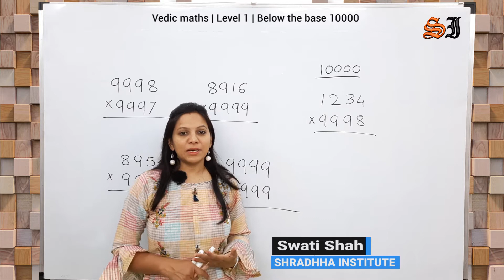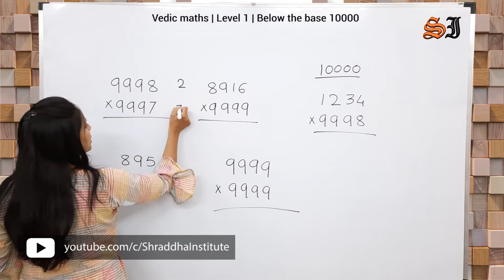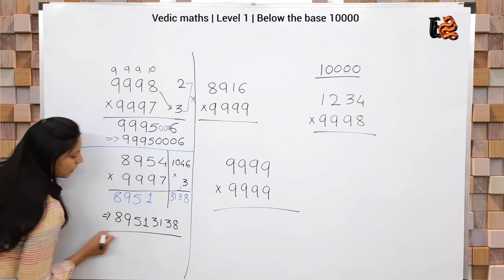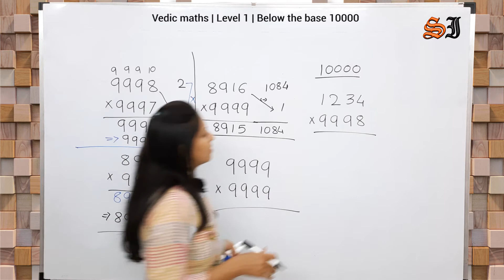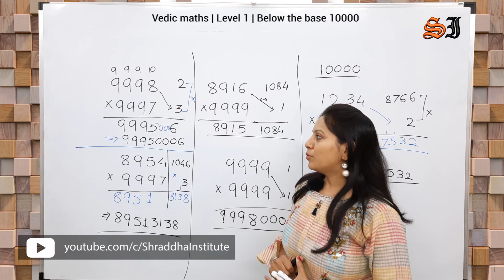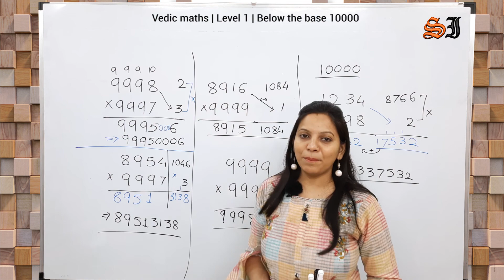Vedic Maths level 1 - Marathi - Below the base 10000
@shraddha Institute

Vedic Maths Level 1 - Marathi - Syllabus

Vedic Maths

Advantages of Vedic Mathematics

* Vedic Maths enriches knowledge and understanding of mathematics.
* Vedic Maths methods will help in all competitive exams.
* Vedic Maths provides a set of independent crosschecking methods.
* Holistic development of human brain, Lead to improvement in mental ability, sharpness, creativity and intelligence.
* Problem are reduced to one line answers, Reduces dependence on calculator.

The Sutras and Sub-Sutras apply to and cover each and every part of branch of mathematics (including arithmetic, algebra, geometry - Plane and solid, trigonometry, astronomy, calculus -differential and integral etc. In fact, there is no part of mathematics, pure or applied, which is beyond their jurisdiction.

The revival of Vedic Maths is no less than a miracle. Vedic Maths is the name given to a supposedly ancient system of calculation which was "rediscovered" from the Vedas between 1911 and 1918 by Sri Bharati Krishna Tirthaji Maharaj (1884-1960). According to Tirthaji Maharaj, all of Vedic Maths is based on sixteen Sutras, and thirteen Sub-sutras